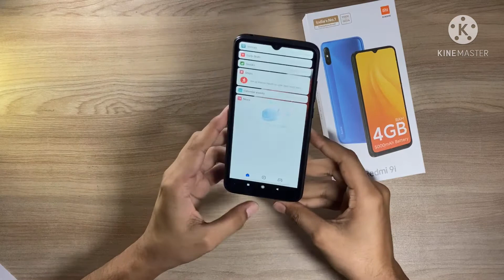Redmi 9i Unboxing & Full Review in Hindi-5000 Mah Battery & Big Display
Humne aaj redmi 9i ke unboxing kiya hai , made in india best phone in 7999/- . plz chek it out .

Redmi 9i unboxing
Redmi 9i review
Redmi 9i dual sim slot
Redmi 9i helio g 25 procceser
Redmi 9i unboxing in Hindi
Redmi 9i price
Redmi 9i camera review
Redmi 9i review in Hindi
Redmi 9i midnight black unboxing
Redmi 9i price in India
Redmi 9i battery
Redmi 9i processor
Redmi 9i weight
Redmi 9i price
Redmi 9i unboxing India
Redmi 9i features
Redmi 9i display
Redmi 9i design
Redmi 9i first impression in Hindi
Redmi 9i 4GB/128GB unboxing
Redmi 9i 4GB 64GB unboxing
Redmi 9i 4GB 128 GB price
Redmi 9i  4GB 64GB price

Our channel Unboxing Noida,